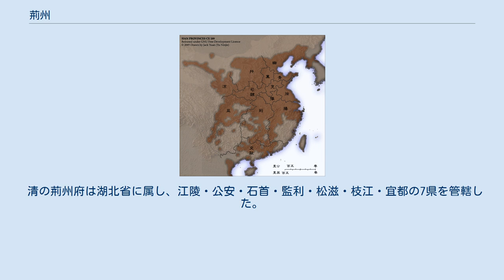荊州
荊州（けいしゅう）は、中国の歴史的な州の一つ。
現在の湖北省一帯に設置された。
 『書経』禹貢篇によると、上古の中国の九州のうち、荊州は北は荊山、南は衡陽にいたる地域とされている。
 紀元前105年（元封5年）、漢の武帝が全国を13州に分割した際、荊州が設置された。
前漢の荊州は南陽郡・南郡・江夏郡・桂陽郡・武陵郡・零陵郡・長沙国の7郡国を管轄していた。
 後漢になると、荊州は南陽郡・南郡・江夏郡・零陵郡・桂陽郡・武陵郡・長沙郡の7郡を管轄していた。
 後漢末には劉表によって統治された。
劉表は各地から避難してきた学者を厚遇したため、「荊州学」と呼ばれる学派が形成された。
荊州学の主な人物として宋忠がいる。
 208年（建安13年）の赤壁の戦い後、荊州は北部の南陽郡及び南郡は曹操、中南部は劉備及び孫権により領有された。
曹操は南郡・南陽郡を分割して襄陽郡・南郷郡を設置した。
南郡・零陵・武陵は劉備に、江夏・桂陽・長沙は孫権に、南陽・襄陽・南郷の各郡は曹操により領有され、それぞれが3郡を支配したことより「荊襄九郡」と称されることとなった。
210年（建安15年）、孫権が北部の長沙郡を分割して漢昌郡とした。
 219年（建安24年）、荊州牧であった劉備の守将・関羽が曹操・孫権により滅ぼされると荊州は曹操と孫権により二分割された。
三国時代、魏の荊州は南陽郡・江夏郡・襄陽郡・南郷郡・新城郡・上庸郡・魏興郡の7郡を管轄し、呉の荊州は南郡・江夏郡・長沙郡・湘東郡・桂陽郡・臨賀郡・零陵郡・衡陽郡・武陵郡・建平郡・宜都郡の11郡を管轄した。
221年（黄初2年）、孫権は公安より鄂に遷都して武昌と改名し、武昌・下雉・尋陽・陽新・柴桑・沙羡の6県にて武昌郡とした。
229年（黄龍元年）、漢昌郡を廃止した。
 西晋が成立すると、荊州は江陵に州治が置かれ、下部に22郡169県を管轄した。
 南北朝時代になると、州数は増加傾向があったが、その管轄区域は縮小している。
南朝宋は荊州の州治を襄陽としたが、南朝斉により江陵に移された。
北魏は穣県に荊州を置いた。
 587年（開皇7年）、隋が後梁を併呑すると、荊州が置かれ、3郡7県を管轄した。
607年（大業3年）、郡制施行に伴い南郡と改称され、下部に10県を管轄した。
 621年（武徳4年）、唐により南郡は荊州と改められ、江陵・枝江・長林・安興・石首・松滋・公安の7県を管轄した。
742年（天宝元年）、荊州は江陵郡と改称された。
758年（乾元元年）、江陵郡は荊州と改称された。
760年（上元元年）、南都が置かれ、荊州は江陵府と改められた。
 宋のとき、江陵府は荊湖北路に属し、江陵・公安・潜江・監利・松滋・石首・枝江・建寧の8県を管轄した。
1130年（建炎4年）、荊南府と改められた。
1135年（紹興5年）、江陵府にもどされた。
1174年（淳熙元年）、再び荊南府と改められたが、まもなく江陵府にもどされた。
 元のとき、中興路が置かれた。
中興路は河南江北等処行中書省に属し、江陵・公安・石首・松滋・枝江・潜江・監利の7県を管轄した。
1364年、朱元璋により荊州府が置かれた。
 明の荊州府は湖広等処承宣布政使司に属し、直属の江陵・公安・石首・監利・松滋・枝江の6県および夷陵州の長陽・宜都・遠安の3県および帰州の興山・巴東の2県、合わせて2州11県を管轄した。
 清の荊州府は湖北省に属し、江陵・公安・石首・監利・松滋・枝江・宜都の7県を管轄した。